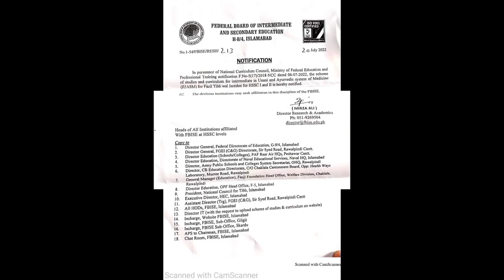Importance of Tib-e-Nabvi | FTJ | BEMS | in Pakistan | Hakeem Muhammad Ahmed Saleemi President NCT